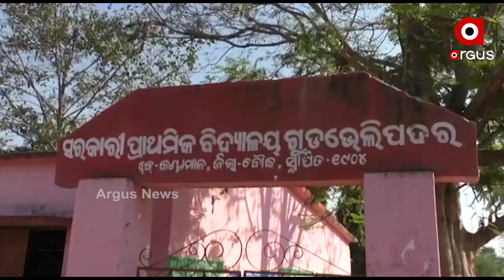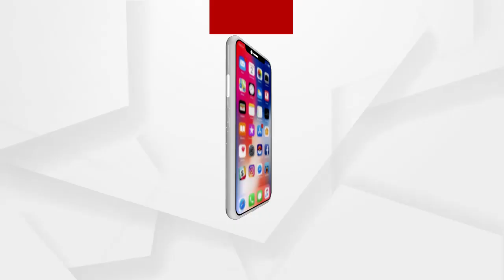ବଜାର ଖୋଜୁଛି ତମ୍ବା ନାଗ କାରିଗର....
କୋମାରେ ତମ୍ବା ନାଗ କାରିଗରଙ୍କ କୌଳିକ ବୃତ୍ତି । ଚାହିଦା କମିବା ସହ ଦୁଃଖବି ଧୀରେ ଧୀରେ ବଢିବାରେ ଲାଗୁଛି । କରୋନା ଯୋଗୁଁ ବ୍ୟବସାୟ ପାଇଁ ବାଟ ଖୋଲୁନାହିଁ.